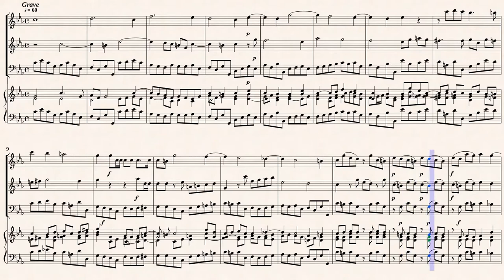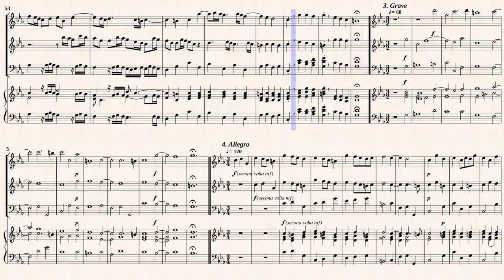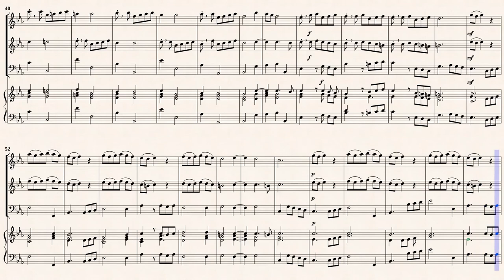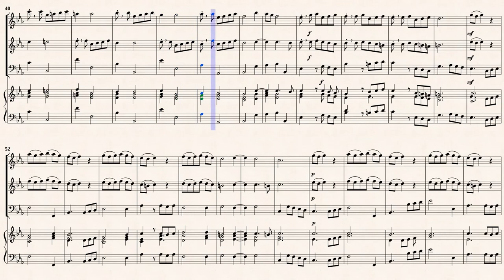Albinoni, T. _ Trio Sonata Op.1 No.6 in a-moll [2 Recorders, Bsn, Hch]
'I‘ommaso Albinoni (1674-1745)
Arr. by : Erich Schenk
Trio Sonata Op.1 No.6 in A-minor
Transcribed for Recorder, Fagotto and Harpsichord in C-minor